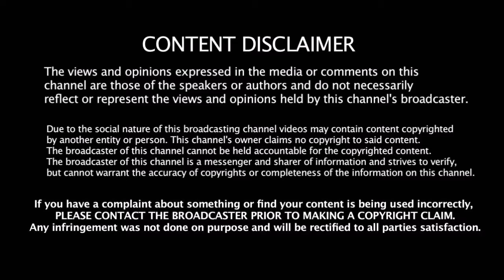ஸ்ரீதேவி இறப்பிற்கு இரங்கல் தெரிவித்த தமிழ் சினிமா பிரபலங்கள் | RIP Actress Sridevi